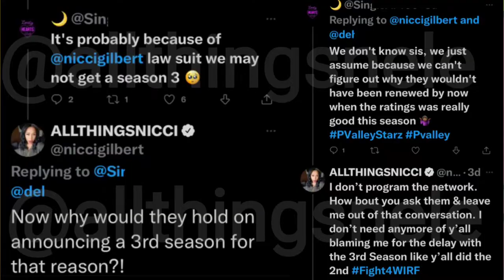P Valley Renewed For Season 3 (We’ll SEE IT 2024 MAYBE) OMG I WAS RIGHT!!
OMG I WAS RIGHT BEFORE A STATEMENT WAS EVEN POSTED! I told yall it was gone a minute before a new season. It has been unofficially comfirmed for  a 4th season as well. We are sure that will later be officially confirmed as well depending on Ms. Hall and negotiation with Starz network down the line.

XOXO
❤Nele❤

Additional Music:rg